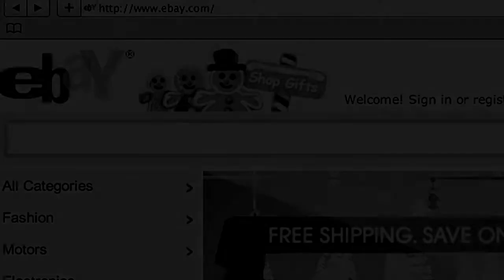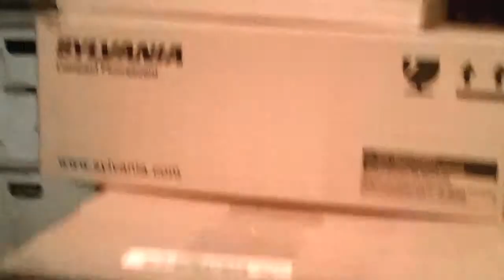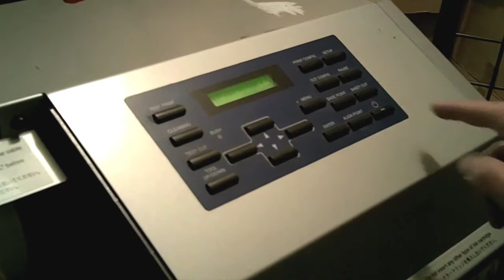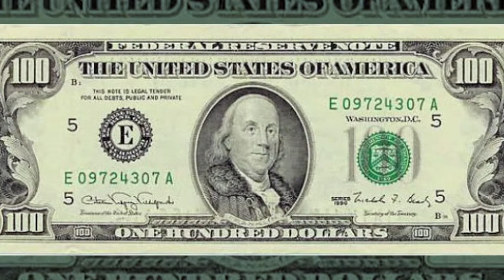"Fast Eddie" Sizzle Reel (Extended)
A show concept I pitched around town last year. "Fast Eddie" is the story of tenacious Seattle-based Ebay entrepreneur Eddie Causin.